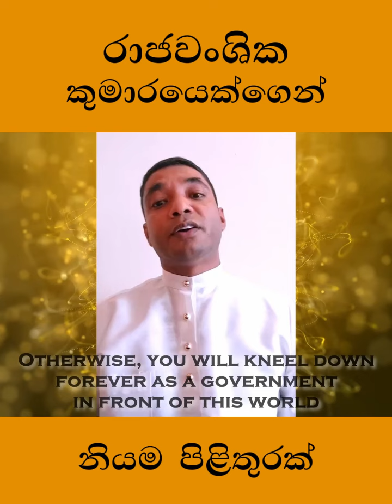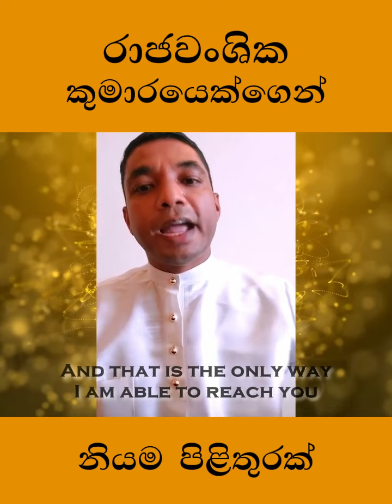රජෙක් ලැබුනෝතිං කැවුම් කිරිබත් උයඤ්ඤං කියපු උදවියට ප්‍රජාතන්ත්‍රවාදයේ සාපය ගැන පැහැදිලි කිරීමක් 🕊️👑🌷